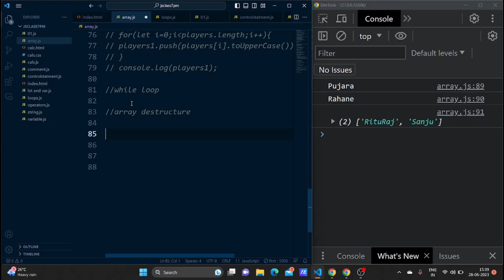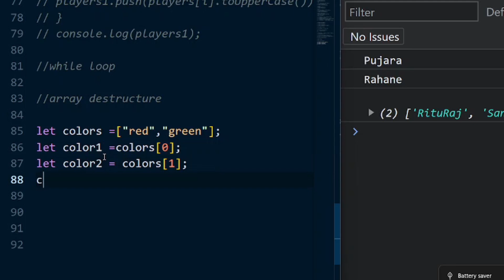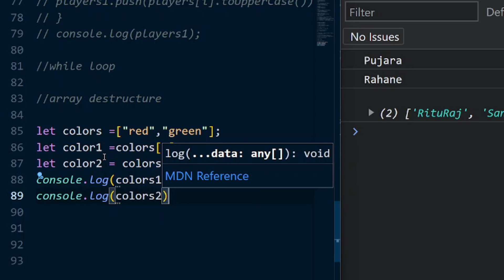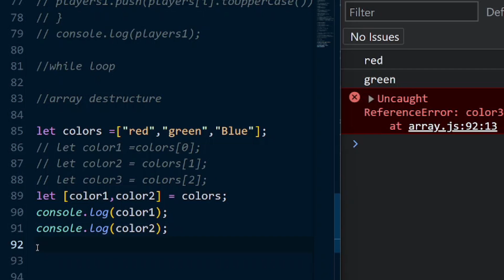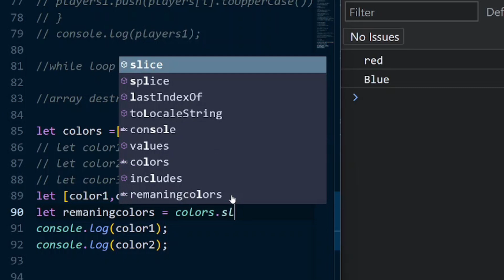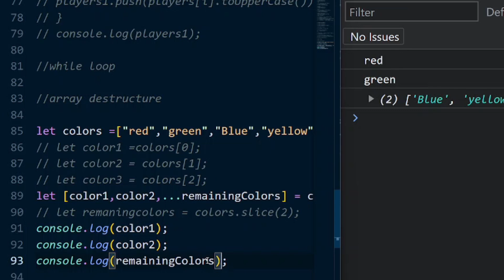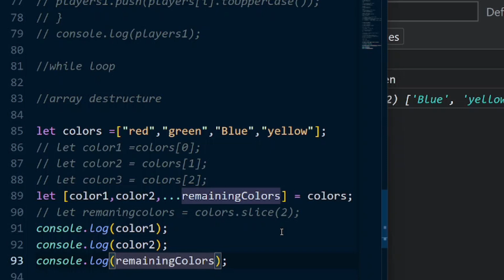Array Destructure in JavaScript ( Telugu ) | JavaScript Tutorial in Telugu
what is array destructure in JavaScript tutorial with examples in Telugu